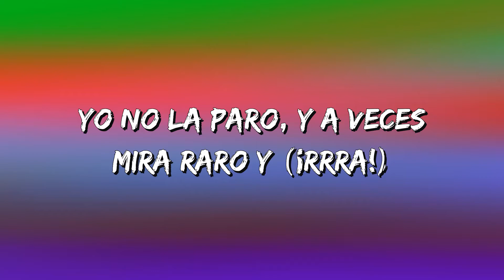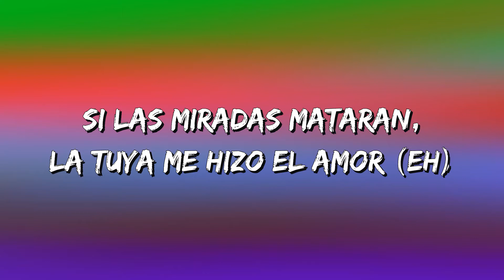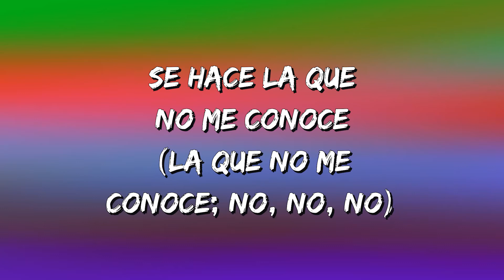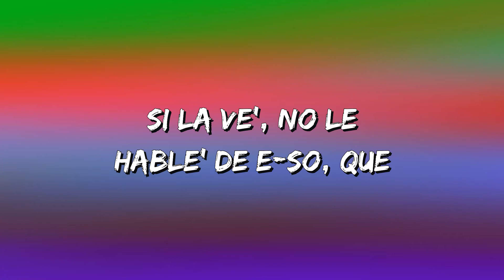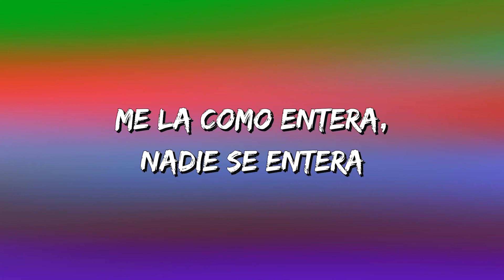Jhay Cortez, J Balvin, Bad Bunny - No Me Conoce (Remix) (Letra\Lyrics)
No Me Conoce Letra:

(Se hace la que no me conoce
Pero en mi cama se volvió un vicio como la 5-12)
Nunca se deja ver (Nunca se deja ver; ¡no!)
Lo sabe disimular (Lo sabe disimular)
Tiene lo suyo y le va bien
Pero de noche conmigo le gusta portarse mal (Wuh-huh!)
Llega y lo que quiere es pecar, eh (Ey)
Está puesta pa' bellaquear, eh (La presión)
Yo no la paro, y a veces mira raro y (¡Rrra!)
Se hace la que no me conoce (La que no me conoce; no, no, no)
Pero en mi cama se volvió un vicio como la 5-12 (Como la 5-12)
Me la como entera y nadie se entera
Un par de amiga' (Un par de amiga'; wuh-huh)
To'as solteras, siempre la velan pa' que ella siga (Siga)
Se hace la que no me conoce (La que no me conoce)
Un par de amiga' (¿Me sigue'?)
To'as solteras, siempre la velan pa' que ella siga
Huh-huh, eh
Si las miradas mataran, la tuya me hizo el amor (Eh)
Se ve que tú estás a vapor
Ella mata con traje y cuando se viste sport (Wuh)
Tiene el booty XL, pero usa los pantie' small
Una' pa'l no aguntan presión y la tienen bloquea', eh
Un par de psycho, stalkea' (Eh)
No brega en la calle, pero está baquea' (No)
La baby está muy dura, pa' mí que está hackea' (Eh), eh
Chiquitita pero grandota, en la uni buenas nota', eh
Niña buena, se le nota (Eh, eh), pero le explota la nota y (Ey)
Pero en mi cama, se lo metí en cuatro y en to'íta' las pose' , eh
Me la como entera, nadie se entera
Con par de amiga' (Con par de amiga'; wuh-huh)
Me la como entera y nadie se entera, un par de amiga' (Duro)
Me llama pa' que yo la pruebe y (Yah)
Cuando yo la toco, eso llueve ahí (-ve ahí)
Ella se vistió y yo la desvestí (Que sí)
Nunca dice: "No", siempre dice: "Sí" (Wuh)
Cuando quiere bailar, el dembow la azota (¿Qué?)
Ella se pone loca
Ella lo que quiere es peinarse (Wuh), y arreglarse (Wuh)
Llega a la disco a soltarse (Ah)
Que si me conoce, dice: "No", pero sabe bien que sí
Ella lo mezcla con alcohol, como cuando yo le di
En toda' las poses, preguntan y dice: "No sé"
De contacto tiene "José", y siempre después de las 11 o 12
Tira pa' que yo la pruebe
Se pone olorosa y me gusta como huele (Como huele)
Instagram privado pa' que nadie la vele
Se puso bonita porque sabe que hoy se bebe
A portarse mal pa' sentirse bien (Bien)
No quería fumar pero le dio al pen (Sí)
Una Barbie, pero no busca un Ken (No)
Siempre le llego cuando dice: "Ven"
Pa' portarse mal se viste bien (Bien)
Dice la verdad y a vece' miente también
Apaga las notificacione' en el cel
Ella tiene lo suyo, pero hoy quiere joder
Y yo le di por el expre-so
Le llené el cuello de be-so'
Le hice tiempo como un pre-so
Si la ve', no le hable' de e-so, que
Un par de amiga' (Un par de amiga')
To'as solteras, siempre la velan pa' que ella siga (Siga; ah, ah, ah)
Un par de amigas (Un par de amiga')
Todas solteras, siempre la velan pa' que ella siga
Dímelo, Balvin
Bad Bunny
Latino gang
¿Me sigue'?
La presión
Jhayco, Jhay Cortez
Jhayco, Jhay Cortez, eh (Oasis team)
Bad Bunny (Eh)
Na', na', na', Bad Bunny y J Balvin
(Yeh-yeh-yeh-yeh
Na', no va a ser ustedes (Bad Bunny, baby-bebé, eh-eh-eh)
Yo creo que sí
Si Mvsis vuelve a poner un ritmo así, lo vuelvo a partir, ¿qué fue? Jaja
Oasis, Oasis
La trinidad